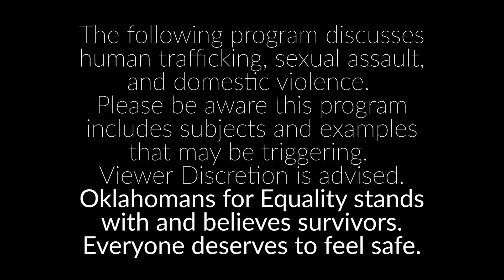Human Trafficking, Sexual Violence, & the LGBTQ+ Community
Join Oklahomans for Equality as we discuss human trafficking, sexual assault, domestic violence, and the impact on the LGBTQ+ Community. We will hear from representatives from the Tulsa County District Attorneys Office Criminal Division, Domestic Violence Intervention Services, the Human Trafficking & Vice Special Operations Team of the Tulsa Police Department, and the Special Victims Unit. Our goal is to create a dialog between these groups and the LGBTQIA2S+ community.
This event was broadcasted on April 13th, at 7:00 pm via Facebook Live. Please note that this event will discuss mature themes and include examples of real-world violence.
This event is in recognition of Sexual Assault Awareness Month. OKEQ stands with and believes victims.